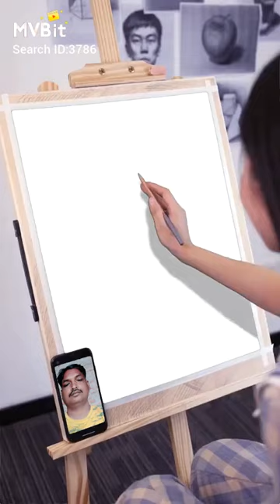November 14, 2022